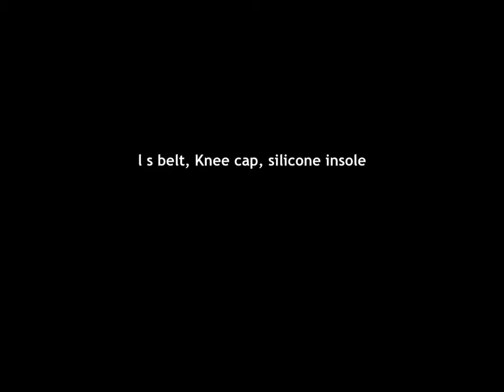L S belt, Knee Cap, Silicone Insole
Onyx Neo is the nation's leading manufacturer of Orthopedic and footcare products. Also one of the only manufactures of 100 % pure platinum cured silicone footcare producs. We have established a great reputation for providing superior, world-class products and continually strive to exceed our customers expectations.